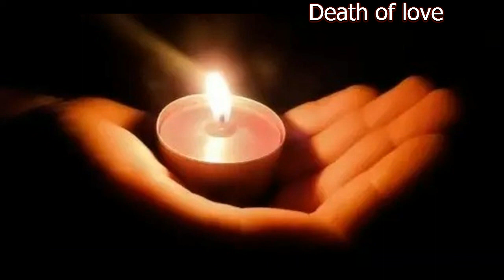Смерть любви Майский Жук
со слов Эдгара Аллана По

Смерть любви

Смерть -
призрак
Имеет признак,
что она всегда восседает
во главе стола
на всех празднествах
Она рядом всегда!

Как обычно, потеря в народе
в предположениях о ее природе!
Как загадочно обрывает она
наше блаженство, - сполна.
она всегда восседает
во главе стола
на всех празднествах
Она рядом всегда!

Она говоила: «Доселе и не дальше!»
Та чистая и искренняя, без фальши
взаимная любовь, что горела
в наших сердцах, а не тлела
  guitar solo "Любовь и смерть"
о, как же самонадеянно были
мы убеждены, что совсем забыли
То счастье в первом проблеске
Купаясь, счастливые в ее блеске
  guitar
Что счастье будет возрастать
С любовью,  а после затухать!
По мере ее роста, дрожь в руках
Рос в наших сердцах и страх
Пред злым часом смерти и льда,
Он спешил разлучить навсегда!
  harmonica
С течением времени любить
станет мукой. Не захочется жить
Даже ненависть в сравнении с этим
покажется милосердием!
  hammond & guitar и др. "Муки любви"

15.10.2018 из альбома "Майский Жук - Опята" 2018